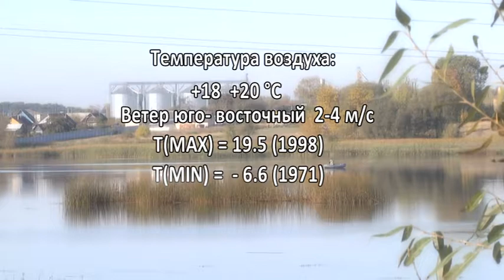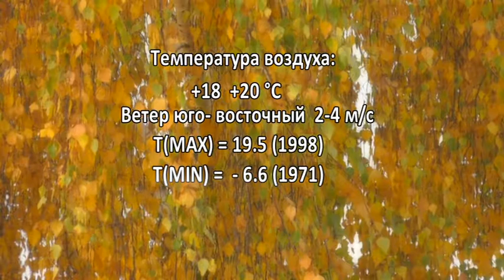Фреш новости 18.10.2018